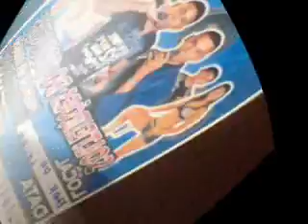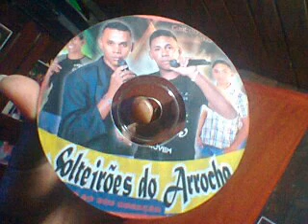VIDEO CHAMADA DA FESTA DOS SOTEROES DO AROCHA DIA 22 EM CAMPESTRE NA PESCA A FESTA MASI ESPERADA DO ANO